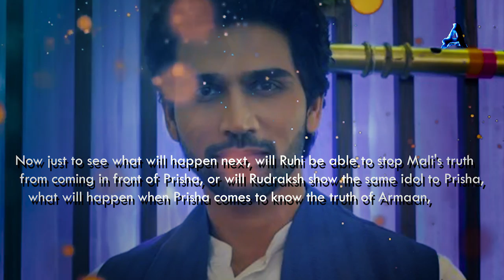Pihu and Raj get help of Vidyut, Armaan's Plan | Yeh Hai Chahatein | S2 Ep667, 668 | 25 August 2022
Yeh hai chahatein today episode | yeh hai chahatein new promo | S2 Ep667 | 24 August 2022

images credits -
Starplus / Hotstar